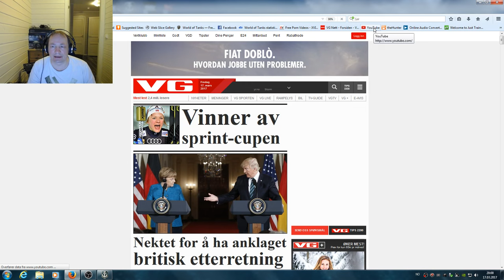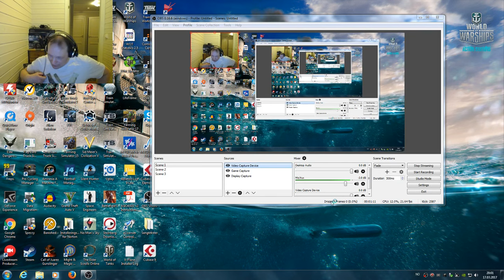Direktesending fra tom kristoffersen